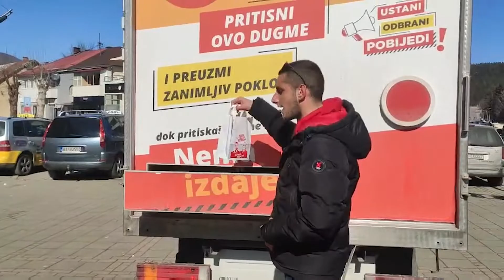Demokrate na strani naroda. Uvijek na pravoj strani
👉🏼 Zajedno se borimo.
👉🏼 Zajedno ćemo pobijediti❗️
🔻ČEKAMO TE NA PROTESTU:
📍PODGORICA
⏰VEČERAS, U 18H, BULEVAR PREKOPUTA HRAMA
USTANI❗ ODBRANI❗ POBIJEDI ❗️